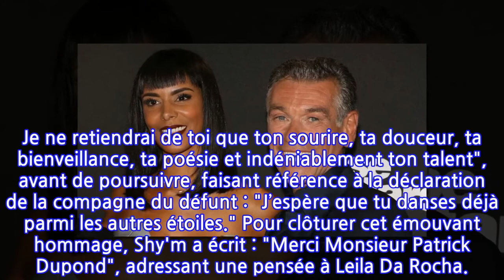Mort de Patrick Dupond : le vibrant message de Shy'm au regretté danseur et sa compagne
Le célèbre danseur étoile, Patrick Dupond, est décédé ce vendredi 5 mars. Sa consœur dans l'émission Danse avec les Star, Shy'm, lui a rendu un vibrant hommage sur Instagram.
 L'univers de la danse est en deuil. Ce vendredi 5 mars, le danseur étoile Patrick Dupond est décédé à l'âge de 61 ans, des suites d'une maladie foudroyante. "Patrick Dupond s’est envolé ce matin pour danser avec les étoiles", a annoncé sa compagne, Leïla Da Rocha. Une pluie d'hommages a vu le jour sur les réseaux sociaux et son amie et consœur dans l'émission Danse avec les Stars, Shy'm, a partagé un vibrant message pour honorer sa mémoire. Pour accompagner des clichés de ce légendaire danseur, la jeune maman a déclaré : "Quelle chance j’ai eu de te rencontrer et bien plus... Je ne retiendrai de toi que ton sourire, ta douceur, ta bienveillance, ta poésie et indéniablement ton talent", avant de poursuivre, faisant référence à la déclaration de la compagne du défunt : "J’espère que tu danses déjà parmi les autres étoiles." Pour clôturer cet émouvant hommage, Shy'm a écrit : "Merci Monsieur Patrick Dupond", adressant une pensée à Leila Da Rocha.